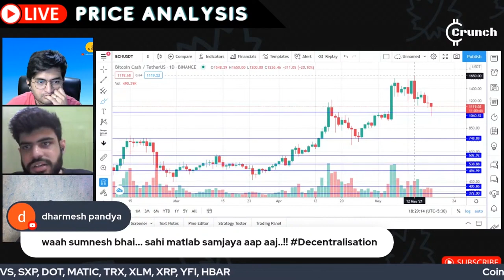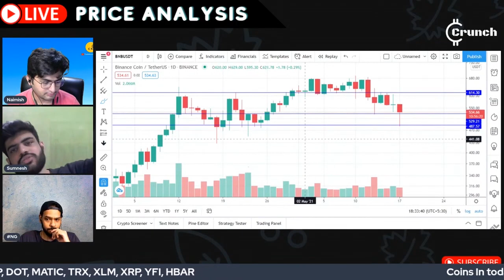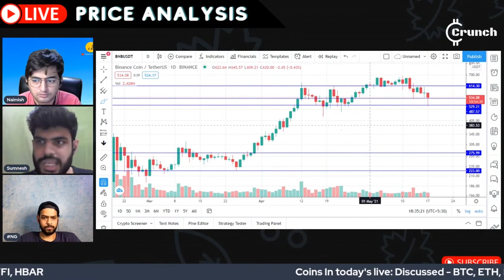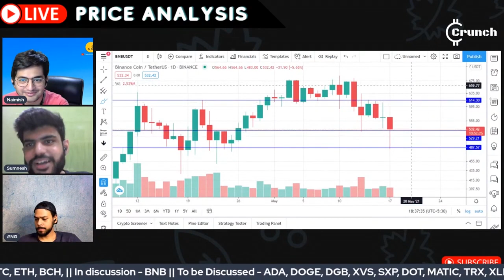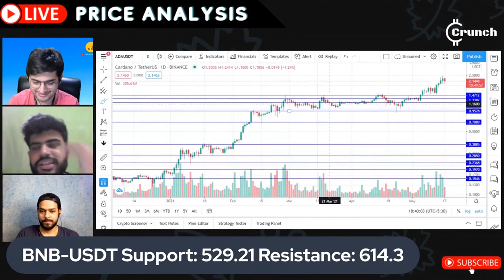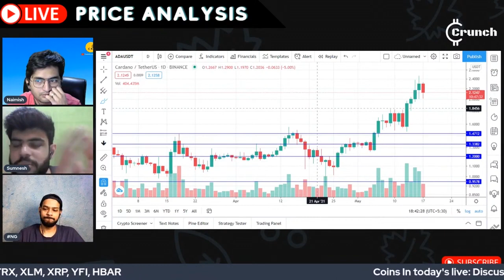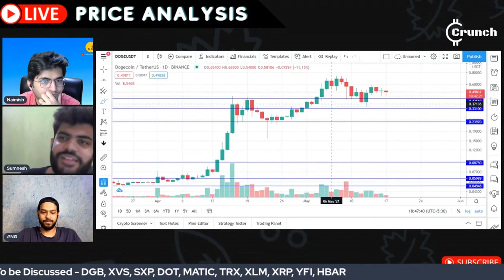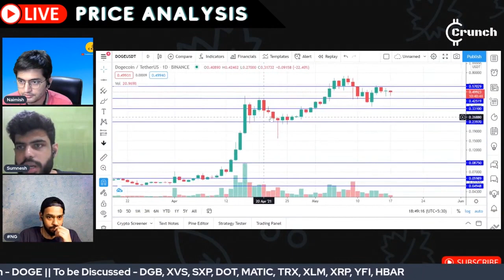Price Analysis of Bitcoin Cash(BCH), Binance Coin(BNB), Cardano(ADA), Dogecoin(DOGE) || MAY 17, 2021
This is a short clip of Bitcoin Cash(BCH), Binance Coin(BNB), Cardano(ADA), Dogecoin(DOGE) Price Analysis from the original Live stream